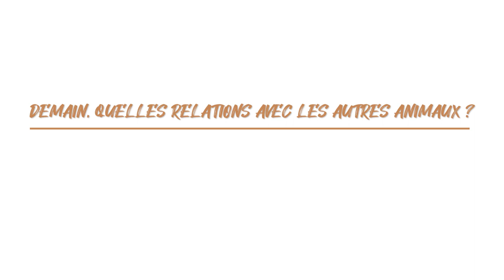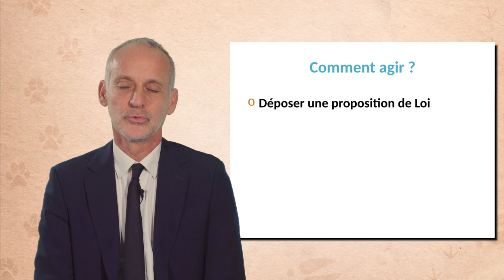Vivre demain avec les autres animaux : le témoignage d'un député français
Loïc Dombreval, député français, discute dans cette vidéo (11'04) de l'action possible des parlementaires pour faire évoluer la société en faveur d'une meilleure prise en compte du bien-être animal. Après avoir précisé le cade théorique de cette action, il revient sur la loi EGalim de 2018 dans le cadre duquel de nombreuses propositions ont été faites -mais pas toujours acceptées - pour ce bien-être animal.